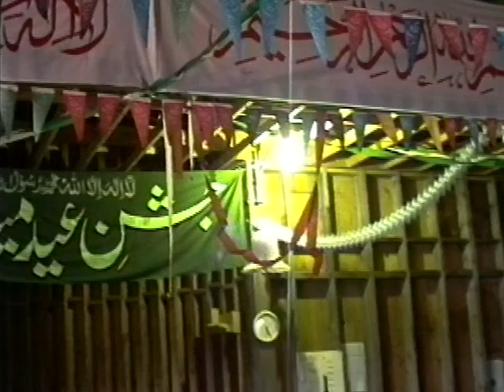GrandShaykh Nazim al-Haqqani - 1993-09-19 Sunday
Bismillahir Rahmaanir Rahiim,
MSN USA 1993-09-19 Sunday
This series is a day-to-day Chronicle of GRAND SHAYKH NAZIM's 1993 USA California Visit.
('READ MORE' below on Vimeo page for Bookmarks)

We prayed the Noon (Zuhr) prayer at a mureed's house in Yuba City whilst waiting for GRAND SHAYKH NAZIM, Shaykh Hisham Kabbani and Shaykh Adnan Kabbani to arrive.
We greeted the Shaykhs when they arrived and then our host took us across the road to the Yuba City Mosque which was being constructed under his supervision as Construction Manager.
(The mosque was destroyed a year later in an arson attack, and subsequently rebuilt. Double rewards, insh'Allah!)
Later, GRAND SHAYKH NAZIM led the afternoon prayer, after which Shaykh Hisham Kabbani and Shaykh Adnan Kabbani made recitations.
GRAND SHAYKH NAZIM then gave a sohbet entitled BUILDING MOSQUES and led us in Dhikr-Allah before continuing the sohbet.
A mureed gave a lovely Naat and then Mawlana made DU'A.
After Salawats (praisings on Prophet Muhammad) GRAND SHAYKH NAZIM took his leave.
00:00:00 Bism'illah and Surah Fatihah animation
00:00:30 Zuhr prayer
00:10:33 Mawlana arrives
00:13:27 Yuba City Mosque greeting
00:14:48 ADHAN
00:17:54 Shaykh Hisham Kabbani recitation
00:21:48 Shaykh Adnan Kabbani recitation
00:28:34 Shaykh Hisham Kabbani recitation
00:31:12 sohbet BUILDING MOSQUES / Dhikr-Allah
01:06:19 Naat
01:09:20 DU'A
01:12:05 Comments
01:13:51 Salawats
01:16:58 Mawlana leaving
01:18:16 Bism'illah and Surah Fatihah animation